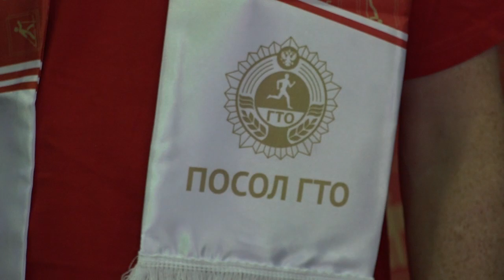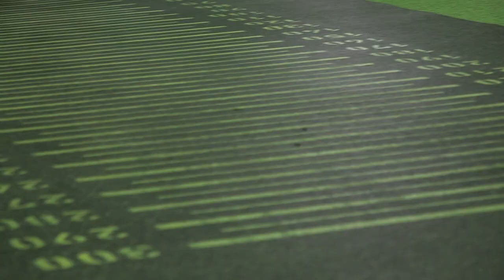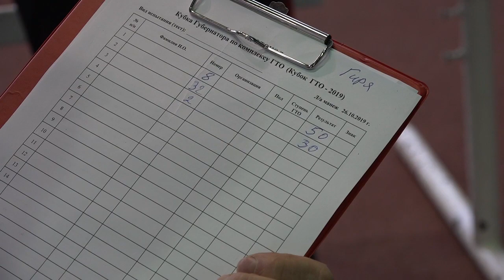Кубок Губернатора Омской области по ГТО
Второй год подряд представители органов исполнительной власти региона вступают в борьбу за Кубок Губернатора Омской области по ГТО